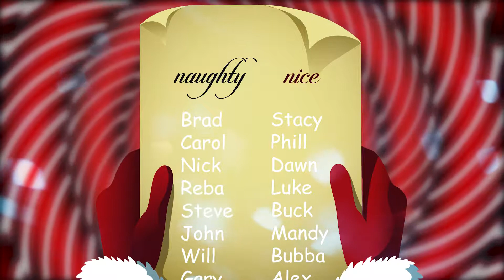Naughty List- Challenges East Lansing